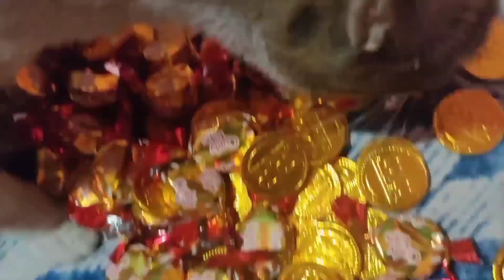XMAS 2022&NEW YEAR 2023 IN THE PHILIPPINES , HAPPY BDAY TATAY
late upload , treasure the moment with family